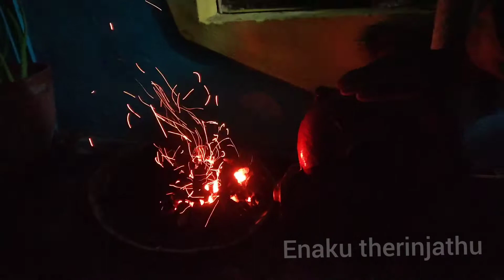அம்மா வீட்டில் எடுத்த jolly video| making grill chicken at home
hi friends,welcome back to my channel.sorry for not uploading video frequently...in this video how i enjoyed a day in my mother home and also making full grill chicken using small things and the chicken was come out really yummy taste,😋🍗🍗🍗🍗..don't forget to subscribe this  channel...  Thank You...